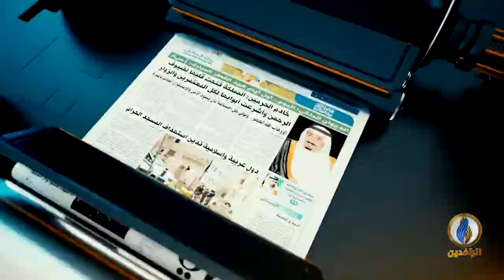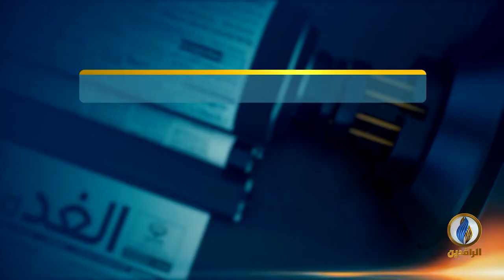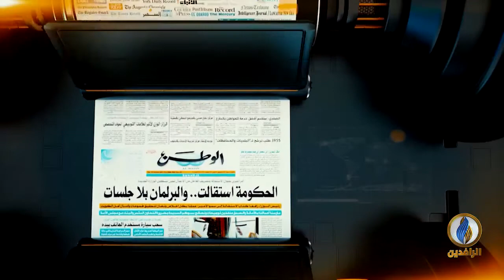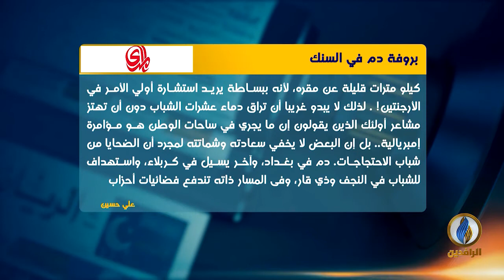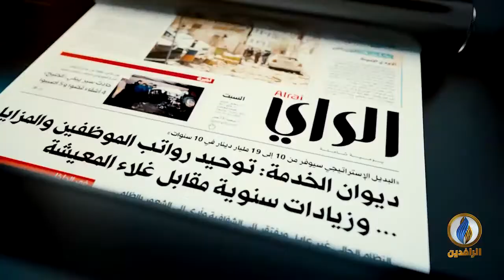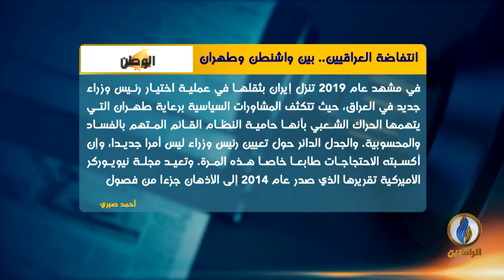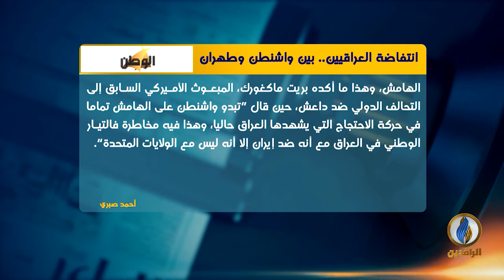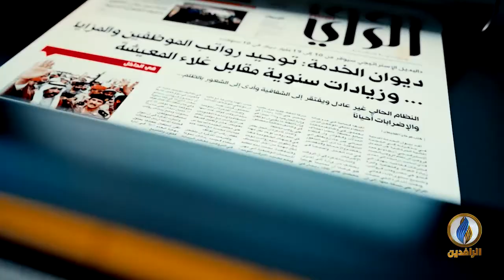صدى_الأقلام | 10 - 12 - 2019